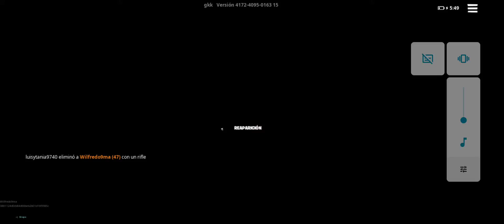jugando fortnite con Luis Maldonado y la hermana de Luis tanicha9.